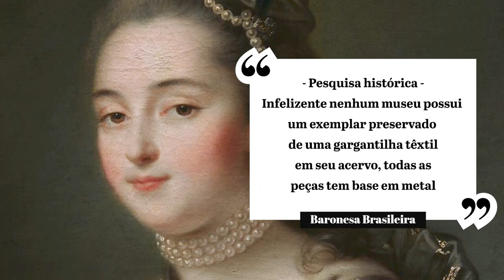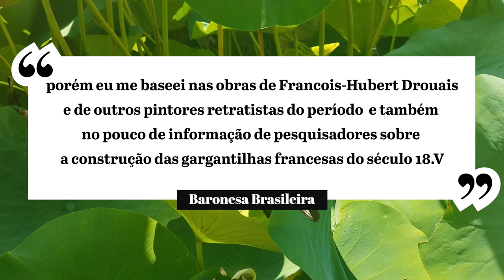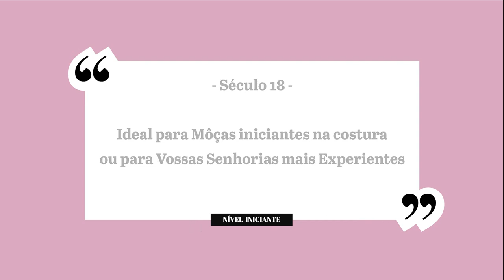Costura Histórica 3: Como fazer Gargantilhas choker : Baronesa Brasileira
Como fazer Gargantilhas do século 18 ( Rococó choker) BondedaBarrocas Brazilian Baroness

~ ~ ~ C O U P O N C O D E S ~ ~ ~
♥ ♥ Eu estou usando a lente elamis green CIRCLE LENS code "H-SAMA"